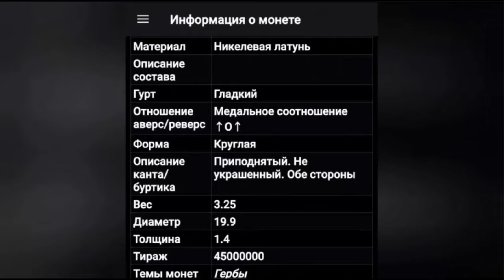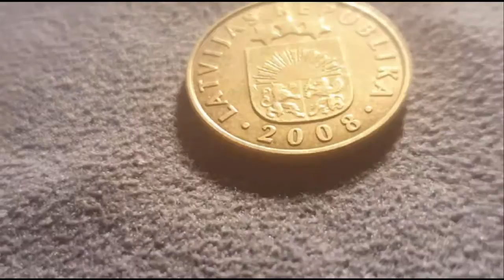10 Santims 2008